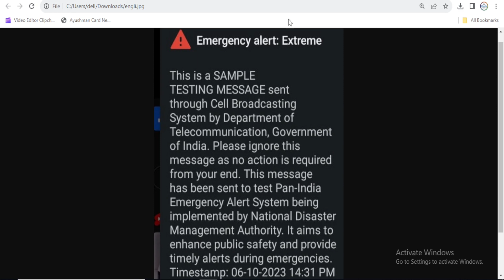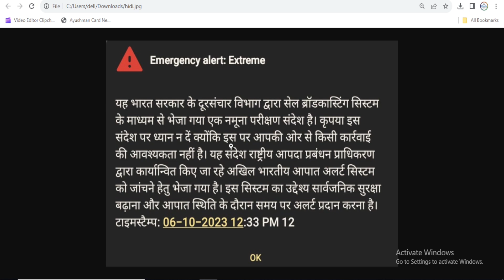Emergency Alert Message | आपके फोन पर भी आया है भारत सरकार इमरजेंसी मैसेज | इसे समझे